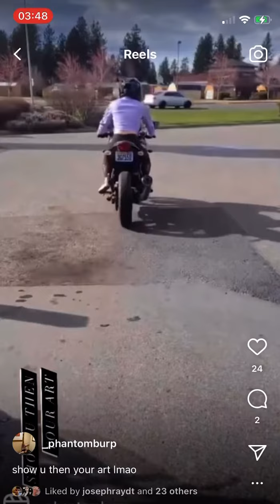January 23, 2023